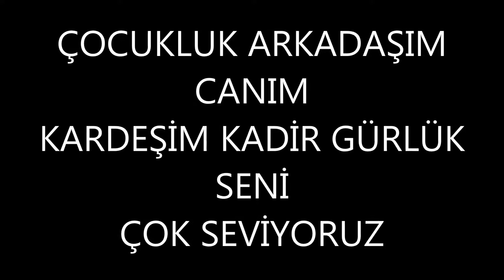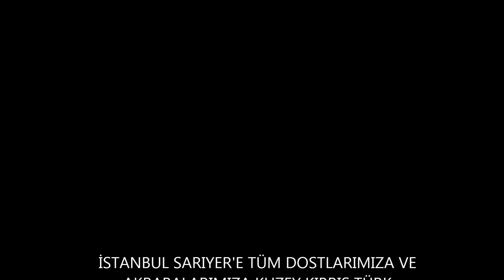SENİ SEVİYORUZ KADİR GÜRLÜK İSTANBUL'A SELAMLAR OLSUN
İSTANBUL SARIYER'E SELAMLAR OLSUN